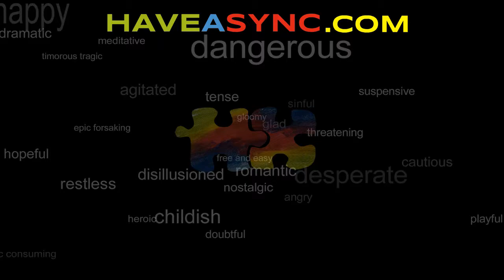Three for three - Giorgio Gaslini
Tense, agitated jazz.
Available for sync licensing on Have a Sync.